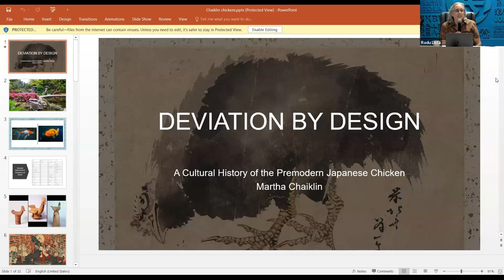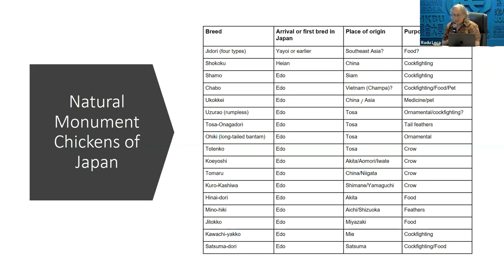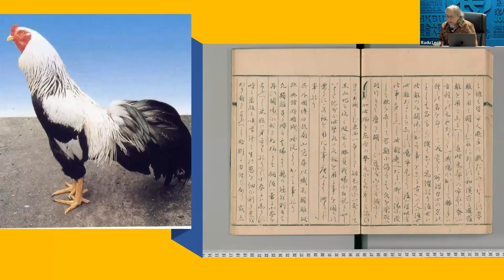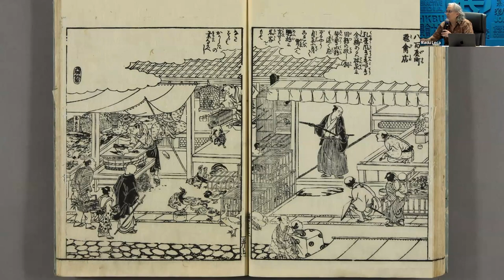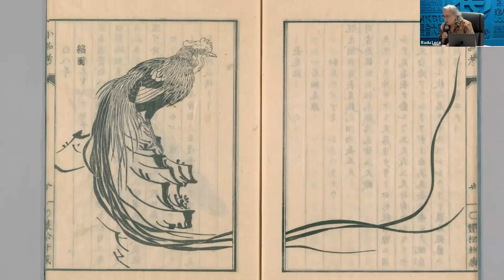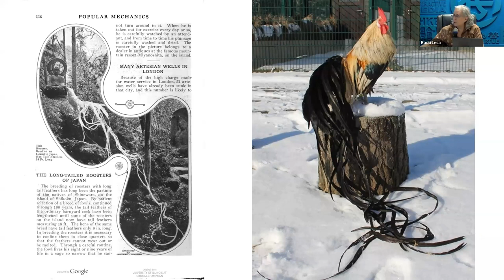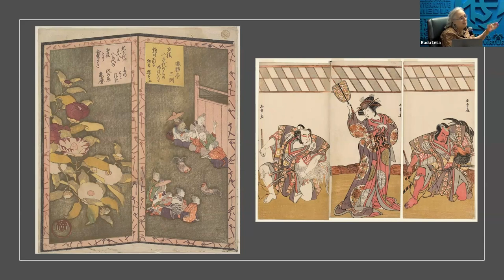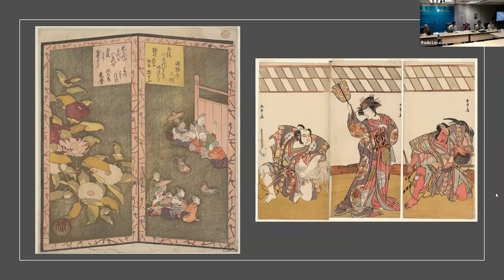Raising Birds for Pleasure: Aviculture in Edo Japan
Martha Chaiklin (Independent Scholar)

Boundary Flights: Transcultural Birds in Asia

International conference held at the Academy of Visual Arts, Hong Kong Baptist University on 26-27th May 2023.

More information at Academy of Visual Arts - HKBU | Boundary Flights: Transcultural Birds in Asia

AVA is a leading provider of professional visual arts undergraduate, postgraduate and research degree programmes in Hong Kong.